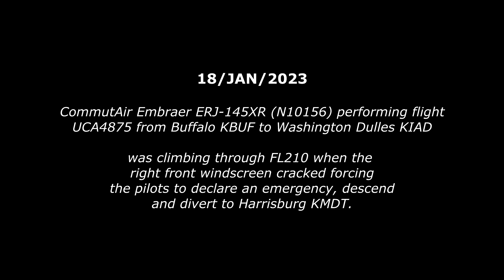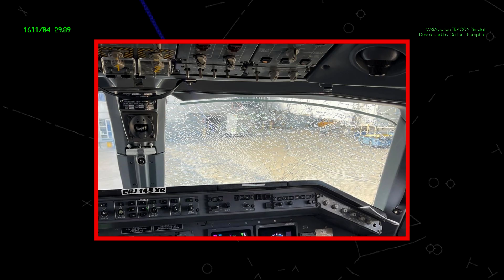CommutAir E145 | CRACKED WINDSHIELD ENROUTE | Emergency Divert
18/JAN/2023
CommutaAir E145 performing flight from Buffalo to Dulles was climbing through FL210 when the right front windshield cracked forcing the pilots to declare an emergency and divert to Harrisburg.